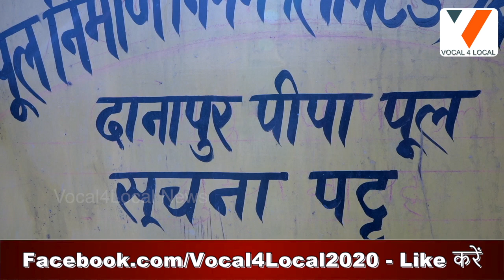DANAPUR: दियारा इलाका, पास हाेकर भी काफी दूर, हर चुनाव में मुद्दा बनने के बाद भी नहीं बना पक्का पुल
दानापुर का दियारा क्षेत्र...राजधानी पटना और दानापुर शहर के पास हाेकर भी काफी दूर है। हर चुनाव में पुल निर्माण मुद्दा बनता है, नेताओं द्वारा बनाने का आश्वासन मिलता है, लेकिन बाद में भुला दिया जाता है। 1992 में पीपापुल बनने के बाद दियारा के लोगों में उम्मीद की किरण जगी थी। तत्कालीन और उसके बाद की राज्य और केंद्र की सरकारों में शामिल दलों के प्रतिनिधियों द्वारा ग्रामीणों को पक्का पुल बनाए जाने आश्वासन दिया जाता रहा।